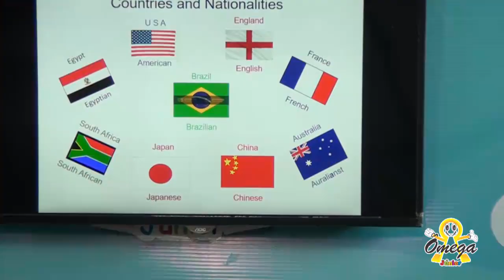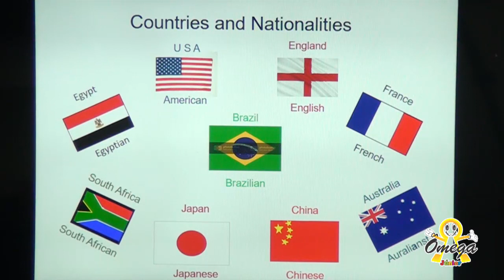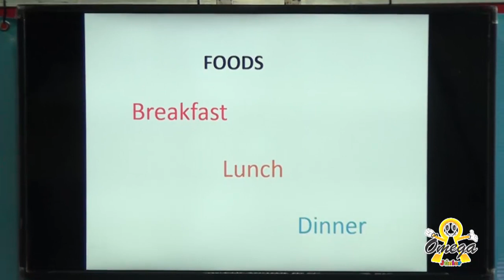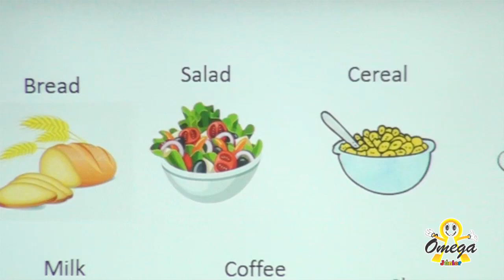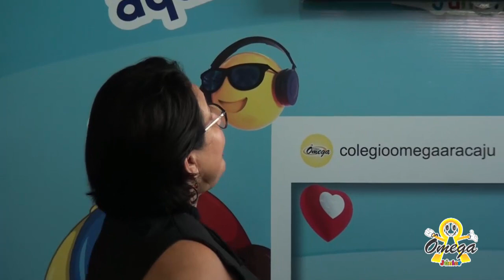3° ano Fundamental I - Inglês - Countries and Nationalites and Foods (26/05/2020)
3° ano   Fundamental I - Inglês -  Countries and Nationalites and  Foods   (26/05/2020)